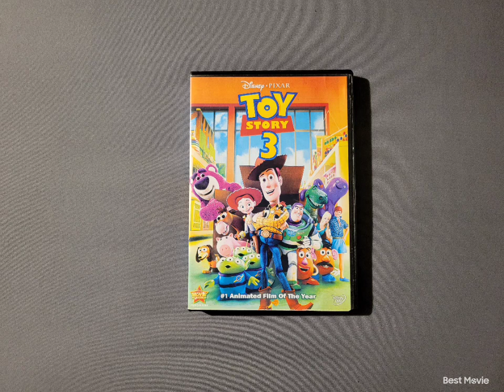Toy Story 3 2010 DVD 9-23-22